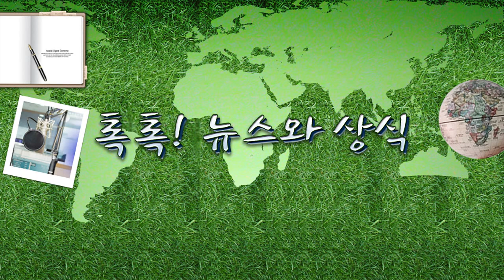[톡톡]우리나라 성별임금격차 OECD 국가 중 꼴찌, ‘경력단절여성법’은? 11.12(금)톡톡! .../ YTN 라디오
[톡톡]우리나라 성별임금격차 OECD 국가 중 꼴찌, ‘경력단절여성법’은? 11.12(금)톡톡! 뉴스와 상식